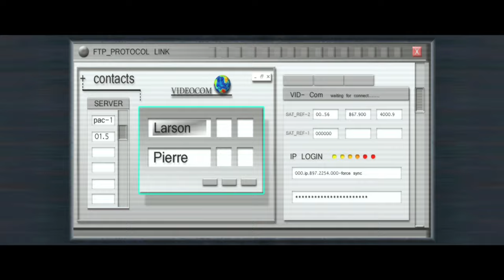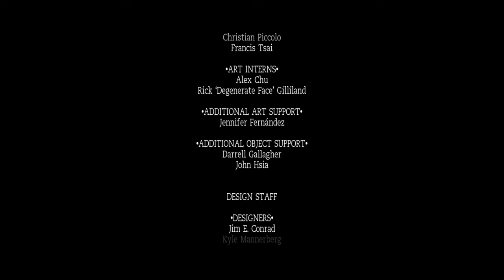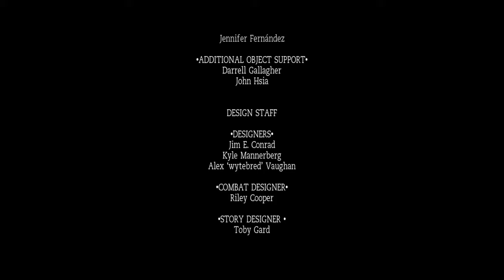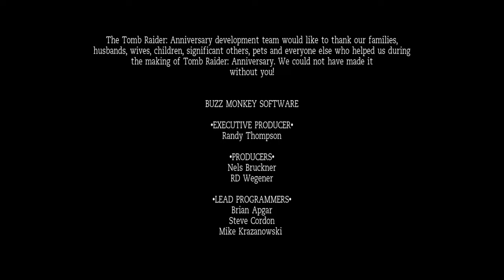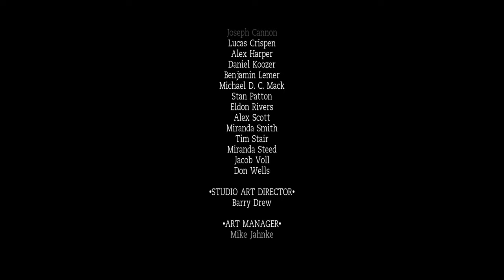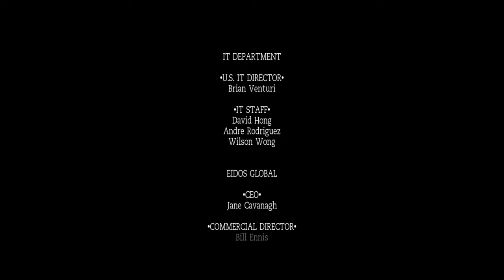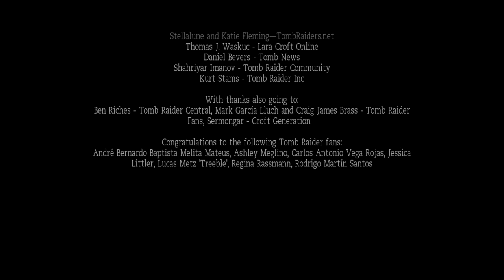Tomb Raider: Anniversary (PC) Playthrough (No Commentary)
Anniversary is a remake/reimagining of the original Tomb Raider from 1996.
This is segmented and edited. Given the nature of the collectibles being a one-time thing, I disregard them. This is not a guide but rather a way for a viewer to experience the game.

Notes
You have a limited capacity for ammo, so I couldn’t pick up everything even if I wanted to.

Lara sometimes fails to magnetize when jumping and falls to her death. It’s a bit frustrating.

00:00 Intro
03:09 Level 1 - Mountain Caves
09:56 Level 2 - City of Vilcabamba
16:43 Level 3 -  The Lost Valley
34:10 Level 4 - Tomb of Qualopec
49:43 Level 5 - St. Francis Folly
1:22:14 Level 6 - The Coliseum
1:31:49 Level 7 - Midas’ Palace
1:46:49 Level 8 - Tomb of Tihocan
2:02:35 Level 9 - Temple of Khamoon
2:20:40 Level 10 - Obelisk of Khamoon
2:34:40 Level 11 - Sanctuary of the Scion
3:04:09 Level 12 - Natla’s Mines
3:21:32 Level 13 - The Great Pyramid
3:32:10 Level 14 - The Final Conflict
3:45:42 Ending
3:48:15 Credits